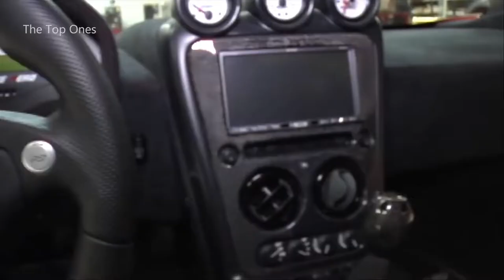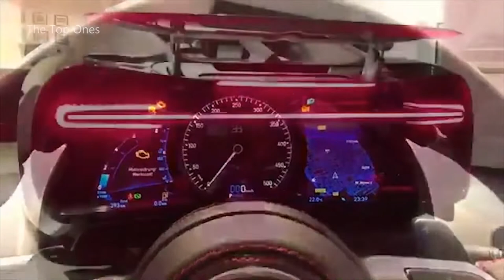Top 10 Fastest cars in the World in 2020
Top 10 Fastest cars in the World in 2020 with Top Speed.